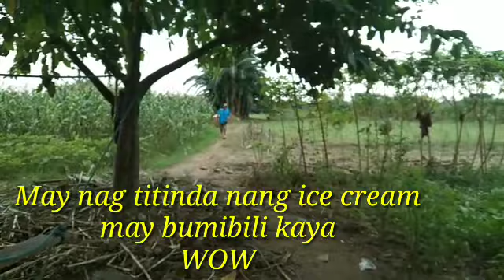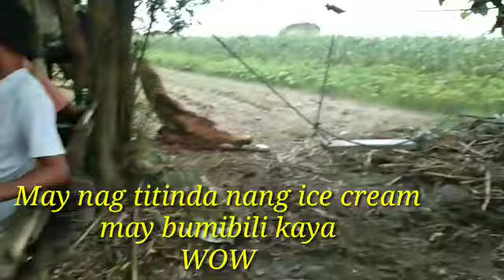MANGHUHULI NANG TILAPIA KAMAY LANG ANG GAMIT SAN MATEO RIVER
nanghuhuli tilapia kamay lang ang gamit panoorin